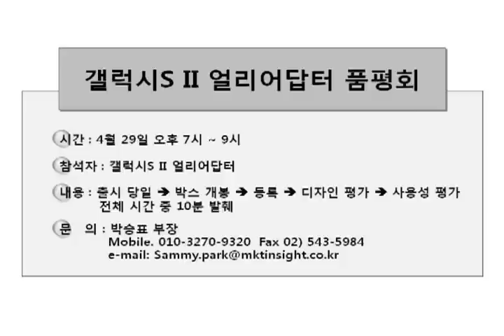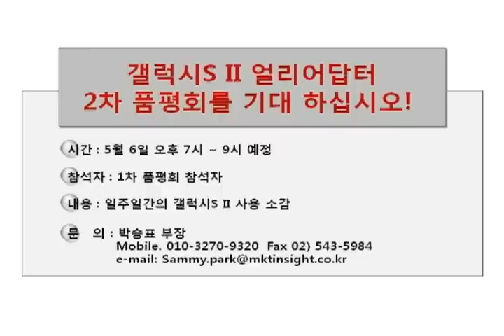갤럭시S II FGI 좌담회